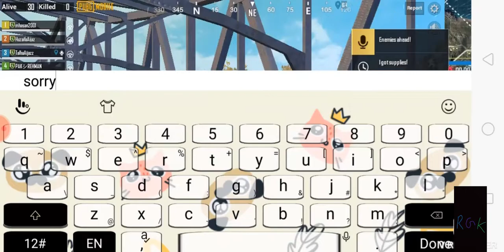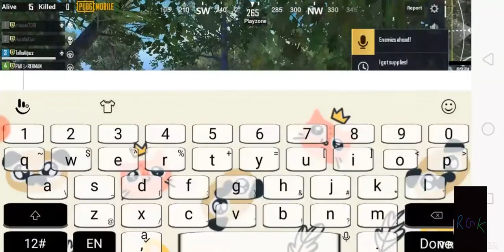Pubg mobile classic rehman gaming kinG